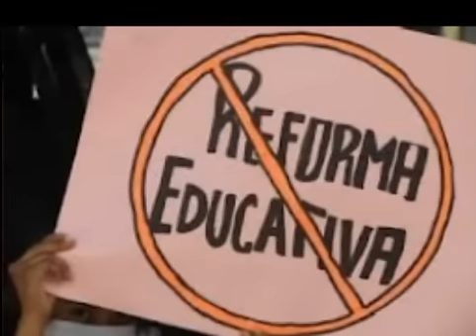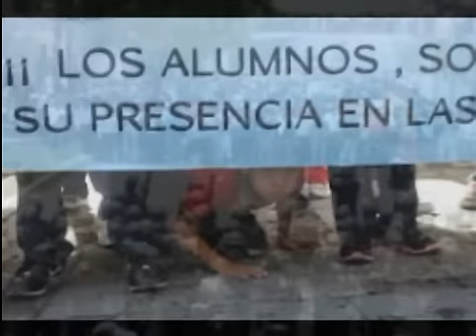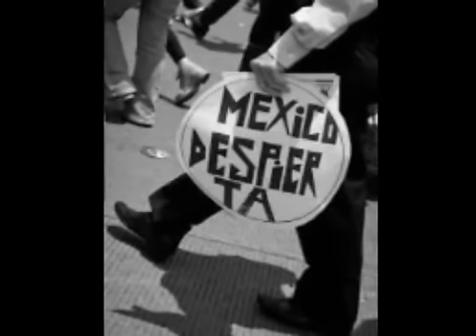Corrido "Mexico despierta" a los Maestros de la CNTE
Canción "mexico despierta", a favor de los maestros de la CNTE y habla sobre la realidad de México. reforma educativa, reforma energetica